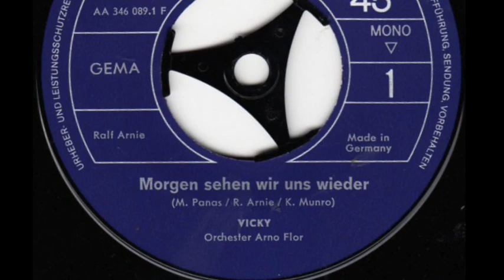Vicky (Leandros) - Morgen sehen wir uns wieder - 1967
ein Song aus den 60ern als Vicky noch ohne ihren Nachnamen sang... :-)